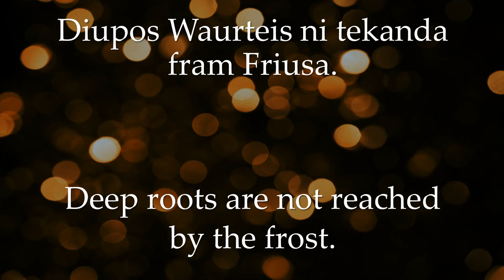Song of Aragorn in the Gothic Language ( Tolkien Poem )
into the Gothic language.